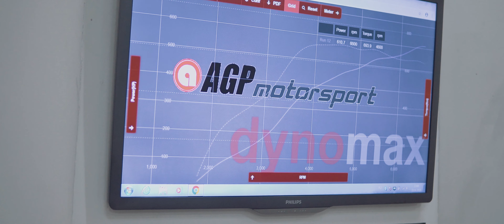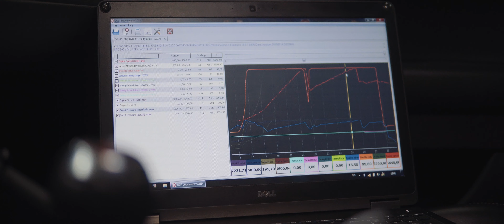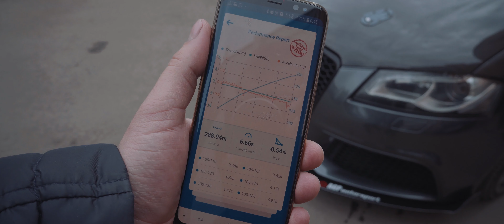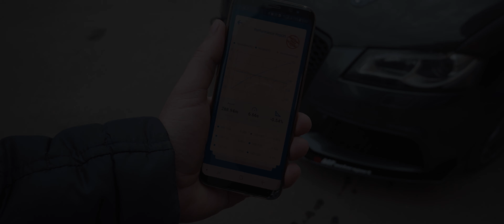AGP Motorsport | Audi RS3 8P 2.5TFSI Stage3 610hp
THIRTEEN™